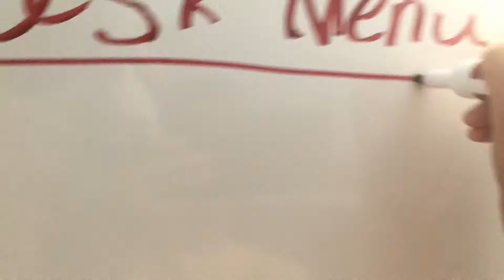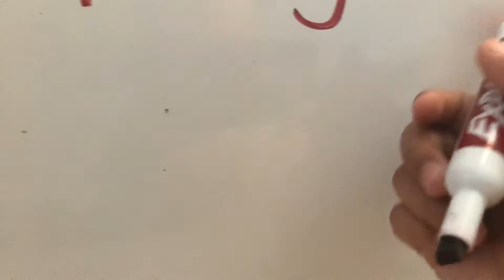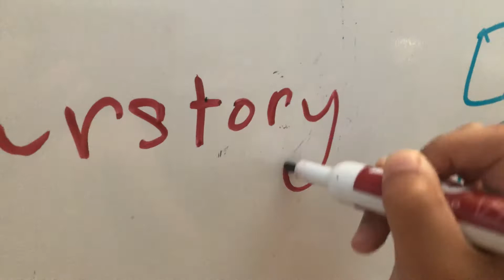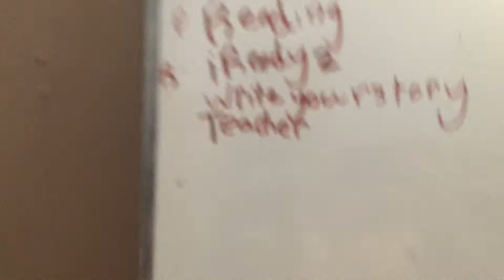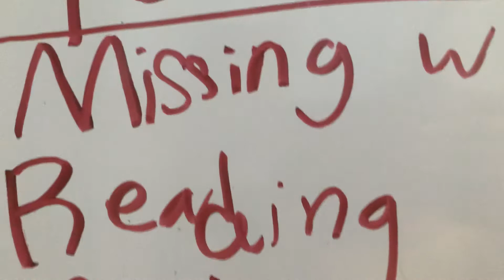ngày 5 tháng 4, 2020